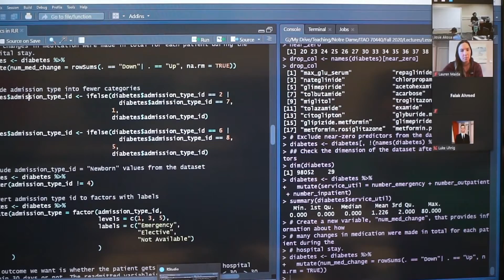The Notre Dame MS in Business Analytics (MSBA)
With the MS in Business Analytics from Notre Dame, you create impact. You understand the techniques and challenges of data while telling the stories of data in a powerful way. You have the unique skills and knowledge to access instant realities, build analysis models, create simulation scenarios and communicate recommended next steps.